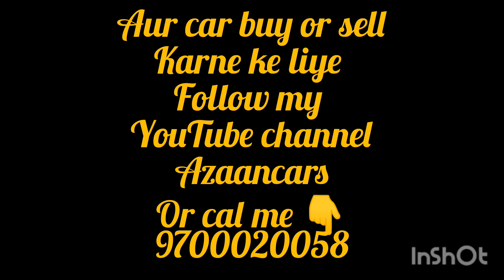Tata nano car | and Hyundai i10 car sold out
Tata nano car and ,Hyundai i10 magna car sold out

hyundai i10 car
sold out